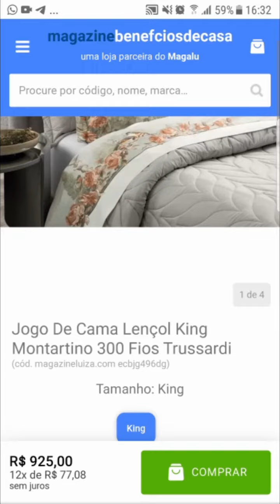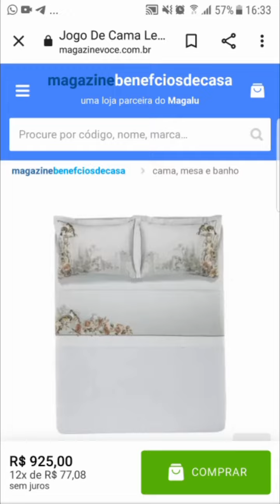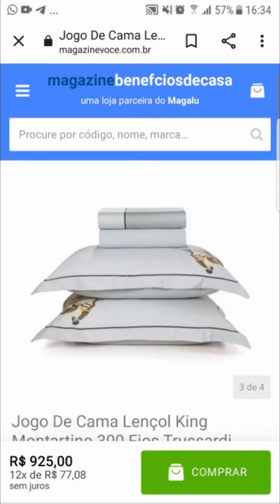JOGO DE CAMA 300 FIOS TRUSSARDI KING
maravilhoso jogo de lençol  da marca trussardi  300 fios de ótima Qualidade  super macio e aconchegante. se gostou só acessar o link  e boas compras, ou me chame nos comentários 😍❤